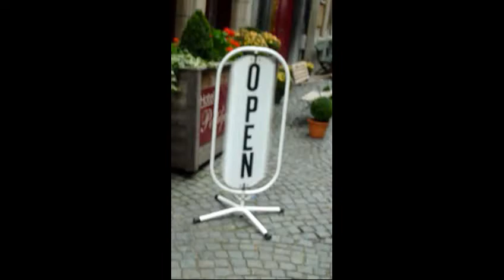Anvers: Reclamă eoliană